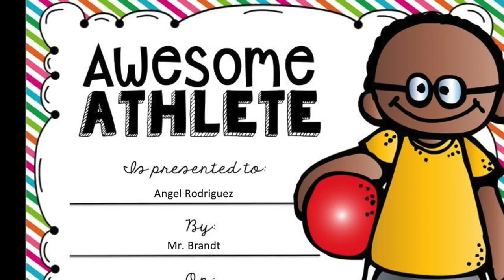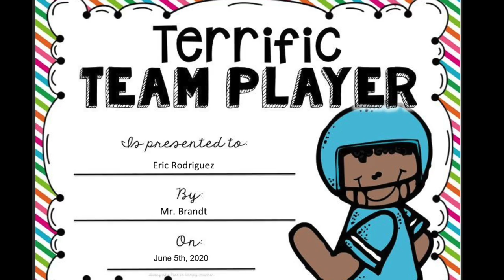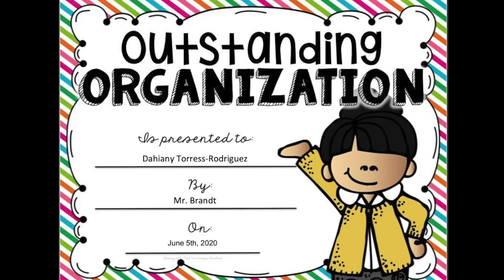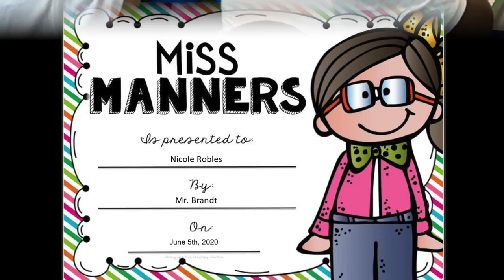My Movie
2nd Grade Class Awards